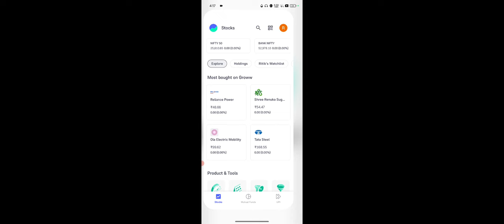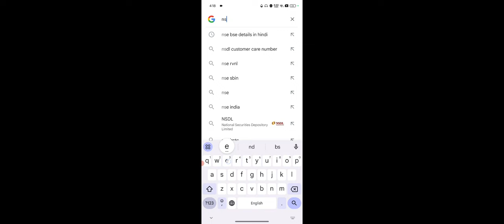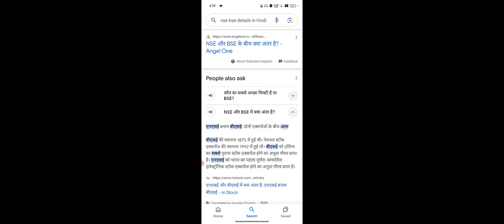Groww Me NSE BSE Kya Hota Hai, Groww NSE BSE